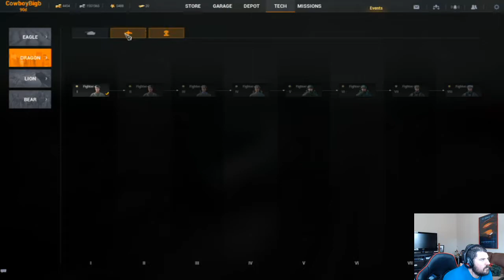Iron Conflict - Tier 2 arty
Heck yea my friends rolling a new game called Iron Conflict. It is a real fun one. Plays like MOWA2 and War thunder had a baby =).